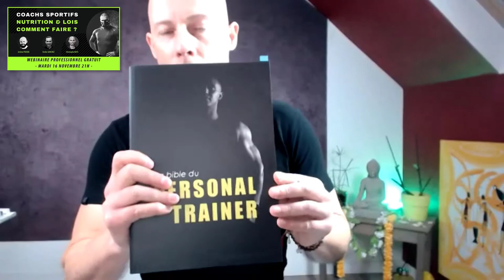COACHS SPORTIFS - NUTRITION & LOIS, COMMENT FAIRE ?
1 an de prison et 15 000€ d'amende ! ⚖

C'est ce que risquent tous les jours des milliers de coachs sportifs qui accompagnent leur clients sur la partie nutrition/diététique.

Dans ce webinaire unique, Emilio SANCHEZ, Jérôme POISON, et Christophe BATS vous apprennent tout sur la législation actuelle, et vous donnent les solutions pour pas ne être hors la loi.

Pour contacter Jérôme POISON, Emilio SANCHEZ, et Christophe BATS, rendez-vous sur la rubrique QUI SOMMES NOUS ? du site internet

Pour poser toutes vos questions sur la nutrition, rejoignez le groupe privé Christophe BATS ACADEMY sur Facebook, et taguez-les. Ils se feront un plaisir de vous répondre 😉